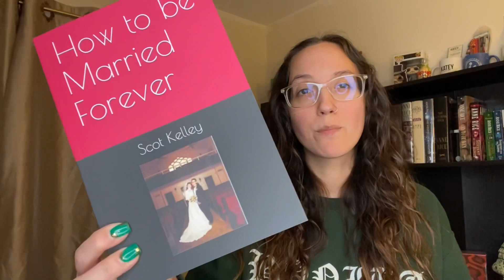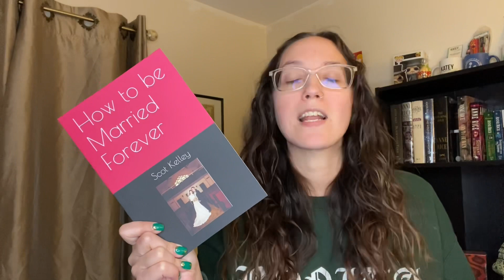Websites I Use For Vintage And Antique Books | Valuing Old Books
This is another educational video for those trying to figure out how to value used books for ebay. Especially old or antique books!

eBay's book conditioning policy:

My “Must-Haves” Lists for Reselling, Reading and Writing:

My ebay store

Are you ready for a reseller ebook guide like no other? Do you need the step-by-step information to help you get started in your future online business? Steve Raiken has been reselling for over 10 years and has tons of knowledge to share in this huge ebook lot: